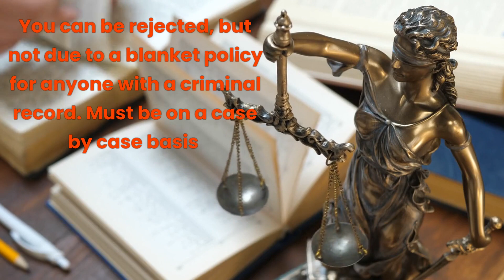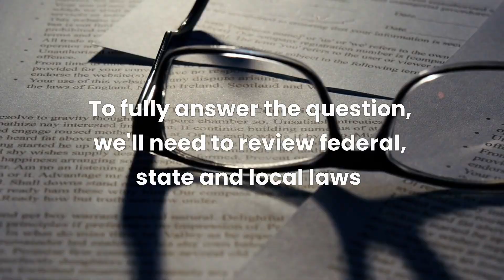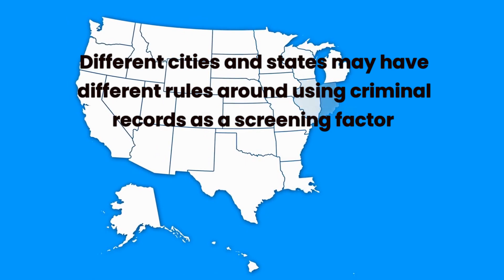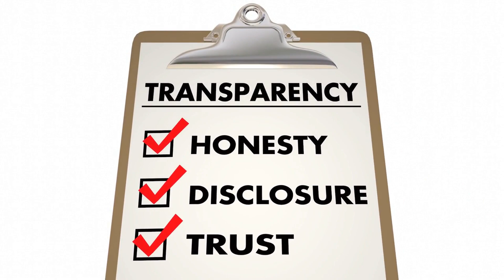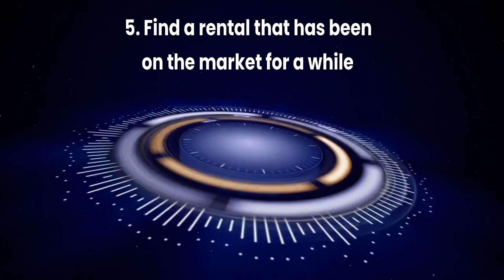Can a Landlord Reject You Due to Misdemeanors? Plus Tips on How to Maximize You Approval Chances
In this video, I am going to answer the question of whether a landlord can reject your rental application due to misdemeanors on your record.  The analysis will focus mainly on the Fair Housing Act and how it applies to landlords screening people with criminal records.

I will also provide 5 practical tips you can use to maximize your chances of getting approved if you have a misdemeanor or other criminal record.

As referenced in the video, for more detailed legal advice, check out Just Answer's lawyer chat service, which you can try out for a week for only $5.  You can get unlimited chats with real landlord-tenant lawyers in your area during that time.